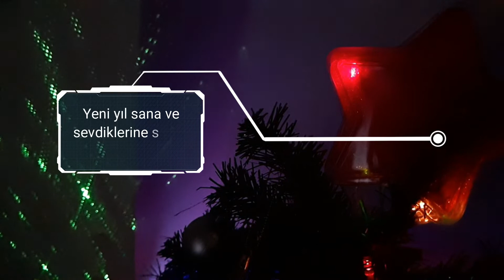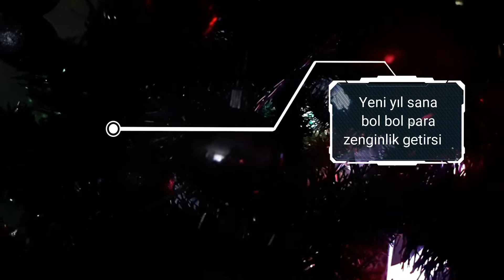Mutlu Yıllar | Yeni Yıl 2022 | Yeni yılınız kutlu olsun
2022 Yılı
2022 Yılı nasıl geçecek
2022 Yılı tahminleri
2022 Yılı sağlık getirsin
2022 Yılı huzur getirsin
2022 Yılı para getirsin
2022 Yılı kehanetleri
2022 Yılında neler olacak
2022 Yılında neler oldu
Yeni yılda neler olacak
Yeni yıl kehanetleri
Bilgi Sebili
Bilgi Sebili
BilgiSebili
Yeni yıl  ağacı nasıl süslenir
Çam ağacı nasıl süslenir
Nostradamus kehanetleri
Babavanga kehanetleri
2022 Yılı Türkiye Kehanetleri
2022 Yılında neler olacak?
Tarot 2022
2022 Falı
Yeni yıla ilk giren ülke
Yeni yıla son giren ülke
Bilgi Sebili
Do IT Yourself
DIY